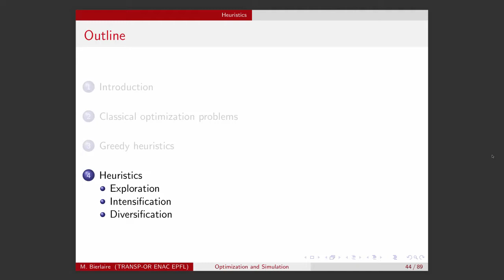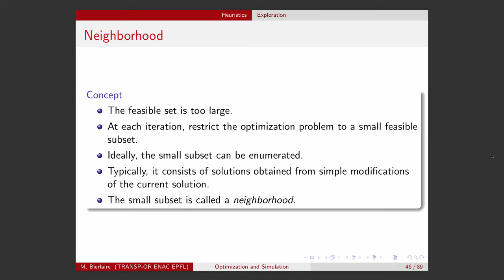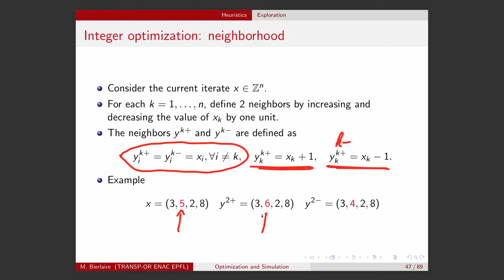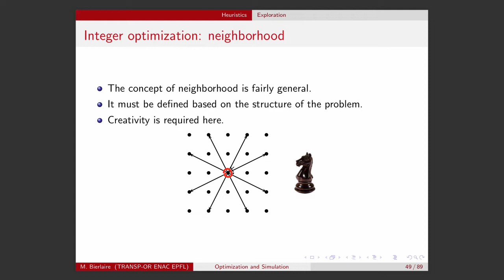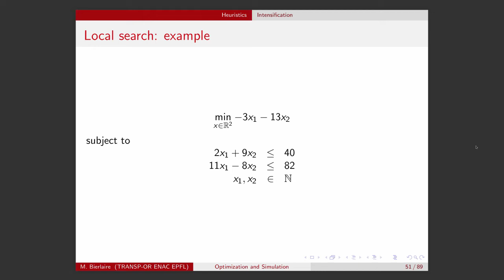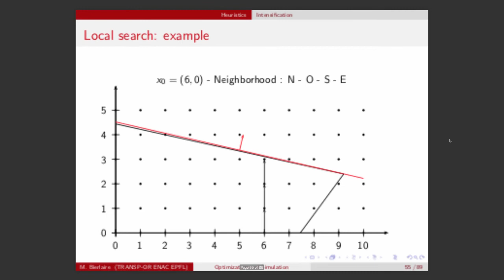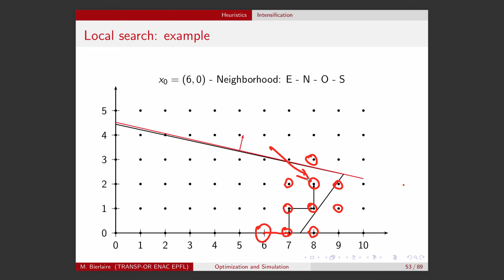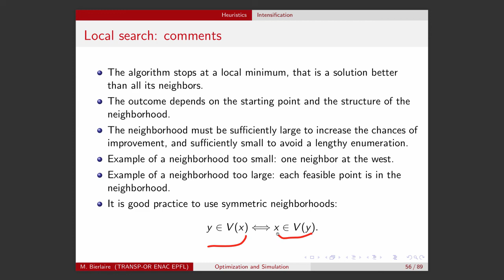Optimization and simulation. Optimization - part 4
Lecture for the PhD course "Optimization and Simulation", EPFL.